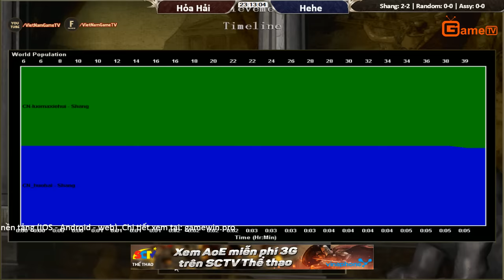Solo Shang Hỏa Hải vs Hehe Ngày 29 03 2017 Trận 5